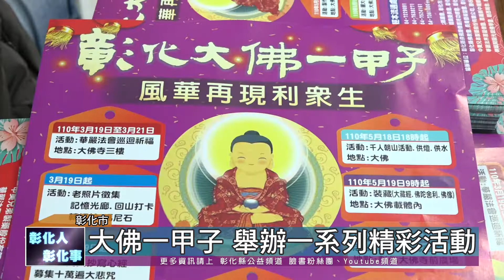110-02-27 彰化大佛一甲子 風華再現利眾生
為了讓彰化大佛風華再現，彰化大佛一甲子禮讚委員會27日上午舉行系列活動籌備會，自3月19日至9月4日，共將舉辦11場活動。
110年適值彰化大佛啟建60年，一甲子的時間，守護彰化縣民，歡迎鄉親一起參與，禮敬彰化大佛，風華再現利眾生。